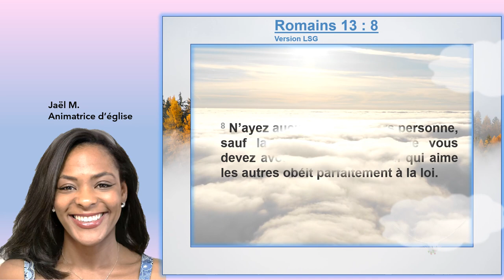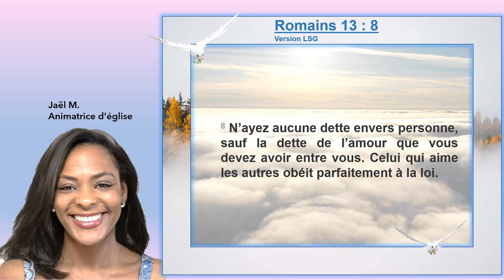Louange : Romains 13 : 8